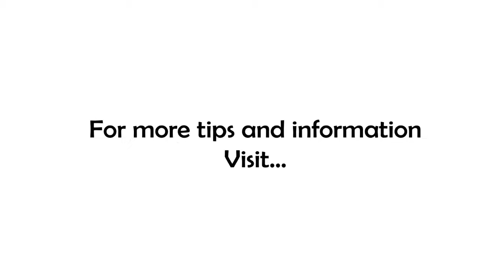Why Cash Is NOT King!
You've probably heard the old saying that Cash Is King...right? What if it's not?

As business owners and leaders, the odds can feel like they're stacked against us. With more than 90% of new businesses not making it through the first five years, and their demise often attributed to inadequate funding (wrong, but that's for another day) it's easy to understand why so many businesses chase the money. But there's another currency you should be chasing instead.

Harold Geneen once said, "In business, everyone is paid in two coins: cash and experience. Take the experience first; the cash will come later."

Chasing the cash turns every customer interaction into a transaction. The truth is, this is very transparent to the customer, and many times they are fine with that. But there it also prevents the development of a relationship and any semblance of customer loyalty.

Now, I'm not saying you should do the work for free, but do consider what you are gaining from every interaction. There is something you can learn...and that might be worth much more than cash!